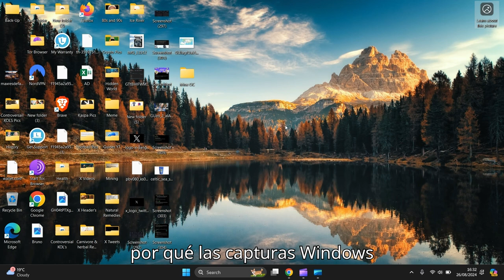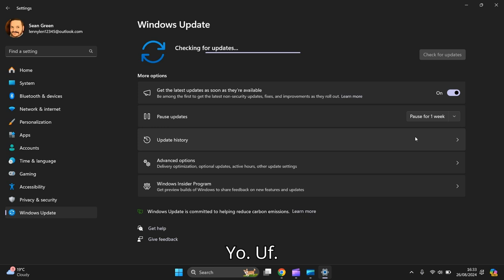How To Check For Updates In Windows 11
In This Video, Tutorial, I Guide You, How To Check For Updates In Windows 11

These instructions can be used for all Laptops, PC, Computers, Desktop, Tablets and Mobile Phones. That Use Windows 11

Mr Blinded Guide.